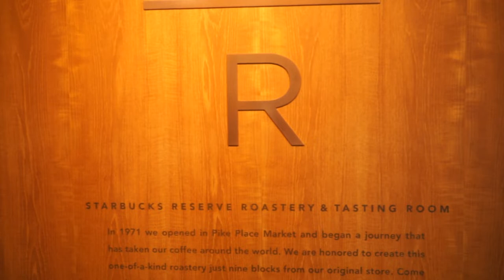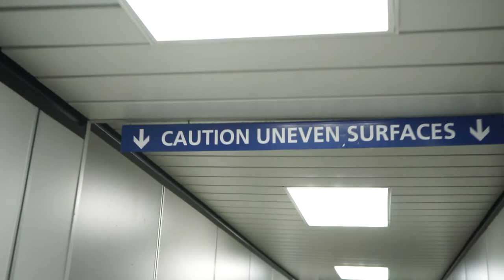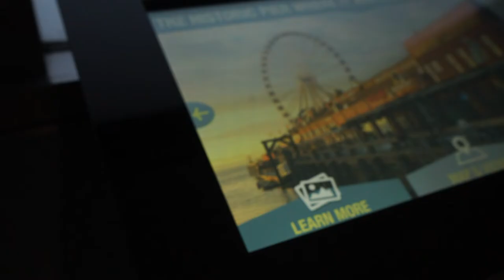Seattle Vlog 2018 Pike Place, Space Needle, Starbucks Reserve, and more..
2018 Seattle trip Vlog. Watch us as we explore the city of Seattle and all its greatness.